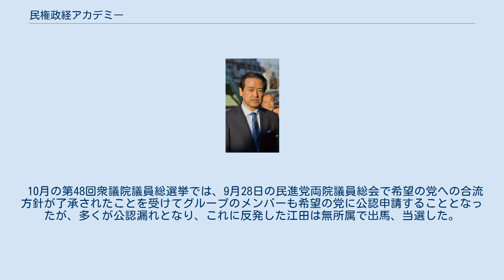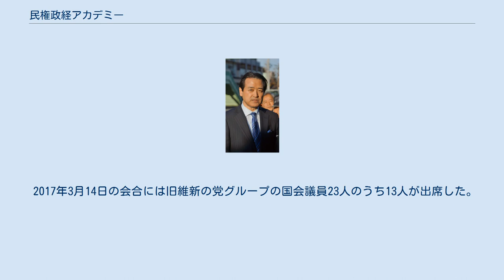民権政経アカデミー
民権政経アカデミー（みんけんせいけいアカデミー）は、旧民進党のグループ。
通称、江田グループ。
 民進党結党に際して維新の党から合流した国会議員26人（第24回参議院議員通常選挙後は23人）の集まりとして発足し、2016年8月3日に旧維新の党グループとして政策グループ化した。
9月の代表選後、蓮舫を支持した江田憲司ら主流派と蓮舫以外を支持した松野頼久ら非主流派が対立して活動を停止したが、2017年3月14日に江田ら13人がグループを再出発させ、4月6日に松野らが新グループ「創新会」を旗揚げして分裂したため、その後は旧結いの党出身者が中心となる。
また、再出発に際しては、「原発ゼロ基本法案」の策定などに積極的に取り組む方針を確認し、今後毎週火曜日に定例会を開くこととなった。
 2016年3月の民進党結党直後、旧維新の党から合流した国会議員26人による派閥（松野派）立ち上げの動きが明らかになり、党内最大勢力となる見込みと報じられた。
3月31日に初の準備会合を開き、4月7日の会合で今後毎週木曜日に定例会を開くことを確認したが、党内融和のために当面は「情報共有の場」とするにとどめた。
7月の第24回参議院議員通常選挙後、勢力は23人となった。
 8月3日、旧維新の党グループとして正式に政策グループ化し、同党代表を歴任した江田憲司と松野頼久が共同代表に就任した。
9月の代表選では身を切る改革に積極的な候補者を推すこととし、江田の擁立も視野に入れるなど、主導権の確保を目指した。
しかし、蓮舫の出馬表明後は代表選が無投票に終わることを懸念し、その回避を図り、「次期民進党代表に望むこと」と題する政策要求を8月19日に発表して候補者の選定を図った。
結局、蓮舫もその後出馬表明した前原誠司も政策要求を受け入れたうえ、蓮舫支持派・前原支持派・玉木雄一郎支持派の3分裂状態に陥ったため、自主投票とすることを決めた（蓮舫と前原に各5人、玉木に7人の推薦人を出した）。
蓮舫の当選後、代表選で蓮舫を支持した江田ら主流派（旧結いの党出身者など）と蓮舫以外を支持した松野ら非主流派（旧民主党出身者など）との対立が報じられた。
 2017年1月23日の旧維新の党グループの幹部会合で分裂は必至との認識が共有され、1月30日に松野ら12人が新グループの立ち上げに向けた準備会合を開いた。
3月14日に江田ら13人が会合を開いて代表選以来休眠状態となっていた旧維新の党グループを「民権政経アカデミー」として再出発させたのに対し、4月6日に松野ら13人が新グループ「創新会」を旗揚げし、旧維新の党グループは完全に分裂した。
 9月の代表選では、枝野幸男と前原の一騎打ちでは党刷新につながらないとして、7月31日の会合で「第三の候補」の擁立を目指す方針を確認した。
江田擁立論もあったが、江田自身は代表代行として蓮舫執行部を支えてきた責任があるとして出馬に慎重な姿勢を示した。
しかし、グループ内若手を念頭に模索していた候補者選びが難航し、推薦人確保のめどが立たなかったため、8月17日の会合で「第三の候補」の擁立を見送る方針を確認した。
一方、8月18日にメンバーの井出庸生が出馬の意向を表明し、グループ約10人の支援を得たうえで残りの推薦人の確保を目指す考えを示したが、8月21日の立候補届出に必要な20人に届かず断念し、グループは自主投票と報じられた。
 10月の第48回衆議院議員総選挙では、9月28日の民進党両院議員総会で希望の党への合流方針が了承されたことを受けてグループのメンバーも希望の党に公認申請することとなったが、多くが公認漏れとなり、これに反発した江田は無所属で出馬、当選した。
 2017年3月14日の会合には旧維新の党グループの国会議員23人のうち13人が出席した。
4月6日の松野グループ旗揚げにも13人が参加していた。
 {{表3列|